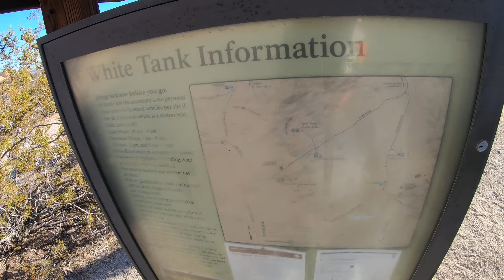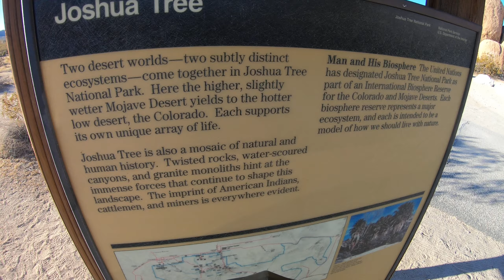joshua tree park campground